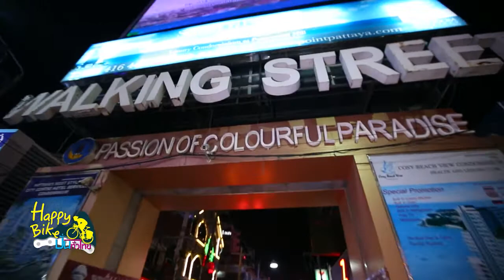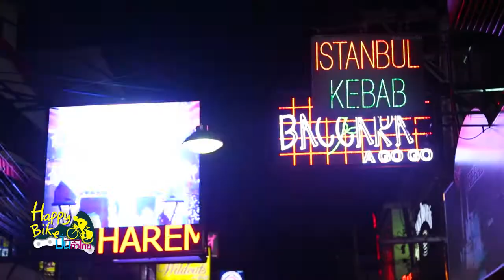Happy Bike Break4 Pattaya